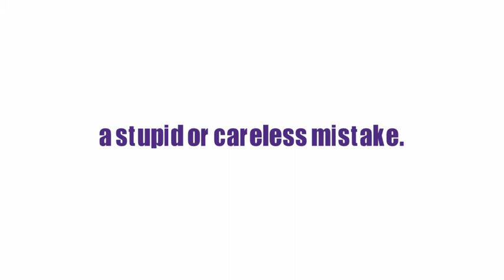What Does BLUNDER Means || Meanings And Definitions With Example in ENGLISH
What is the meaning of the word BLUNDER in English. What does BLUNDER means and what is the definition of the word BLUNDER . Here are its means and meanings. How to Pronounce the word BLUNDER in English like the Native British and English Speakers in British and American Accent. Here is also an Example of the Word BLUNDER use and used in a Sentence. Although this video is made in English but words used are so simple that you can easily understand its meaning in Hindi , meaning in Bengali , Meaning in Spanish , meaning and definition in Telugu , Tamil .
 Queries solved
1. BLUNDER Meaning in English
4. BLUNDER use in a Sentence
5. BLUNDER word Example
6. BLUNDER pronunciation
7. BLUNDER definition
8. BLUNDER defination